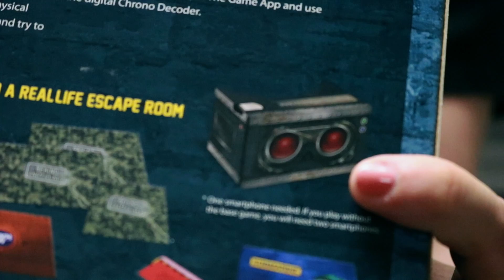Escape Room Party in a Box!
Order a very fun VR escape room kit with 2 games and some goodies! Free local delivery or pick up. Enjoy some escape rooms from the safety of your own home!!